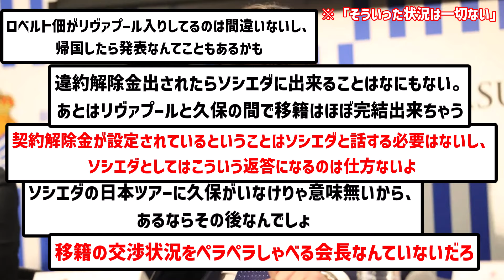【速報】来日中のソシエダ会長さん、久保建英のリヴァプール移籍を完全否定wwwwwwwwww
えー、、

▼ソース

楽曲名：散歩道
作曲者：Pinguino